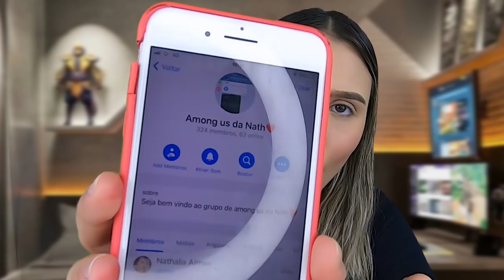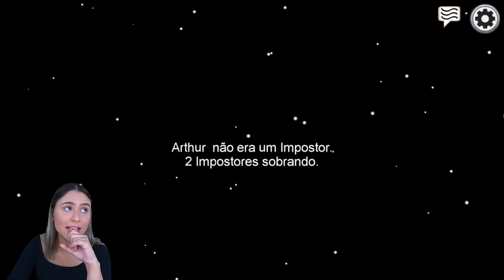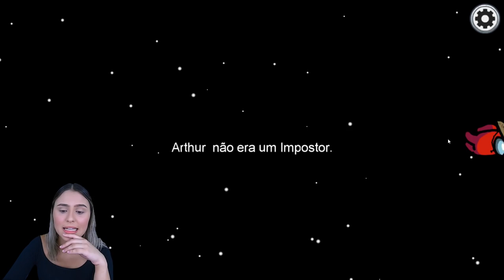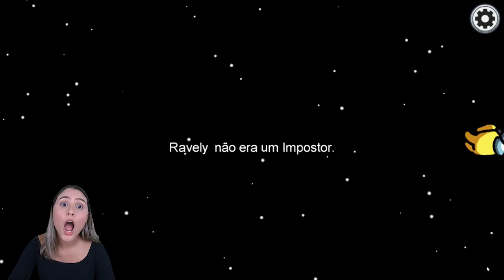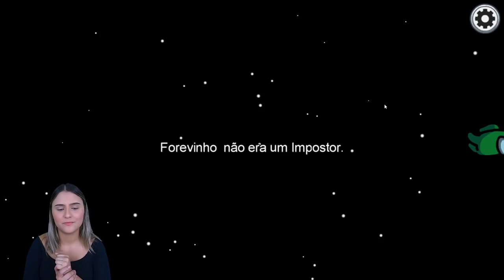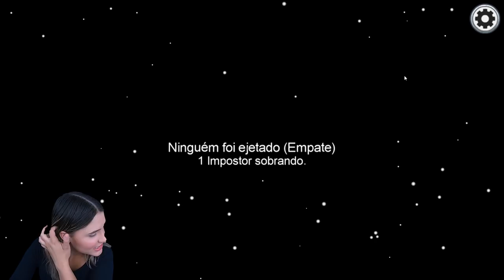ACUSEI TODO MUNDO NO AMONG US!